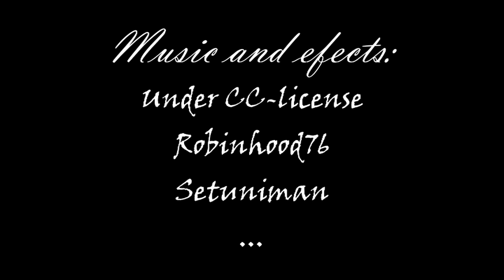Kadonnut Kruunu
Minusinskin Suomikoulun teatteri
ylpeänä esittää:

Käsikirjoitus ja ohjaus: Saima Pitkänen (6v.)
Näyttelijät: Saima, Selma ja Hilja Pitkänen sekä Aino Vuorimies
Kuvaus, äänitys, editointi: Tode Jurvanen